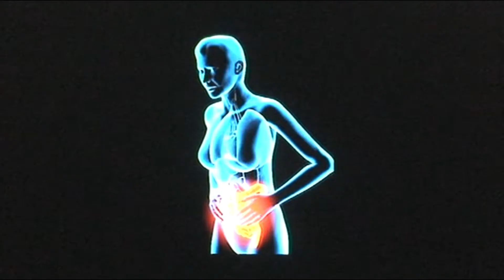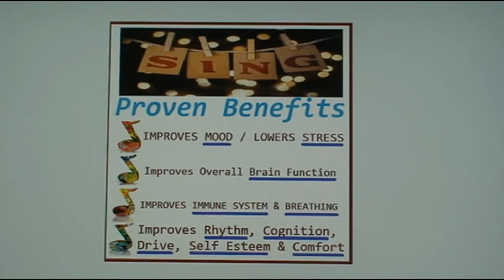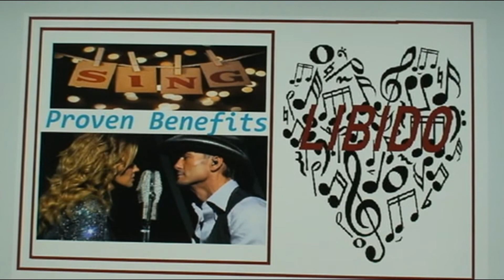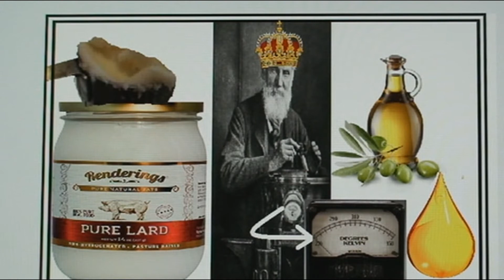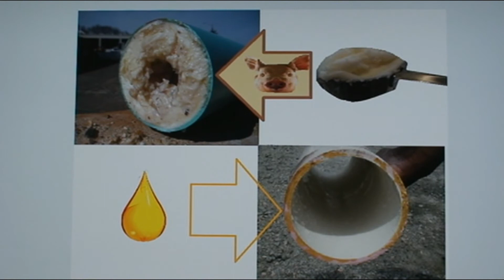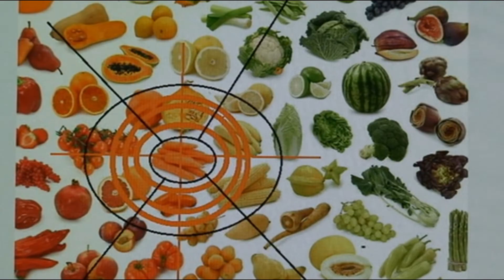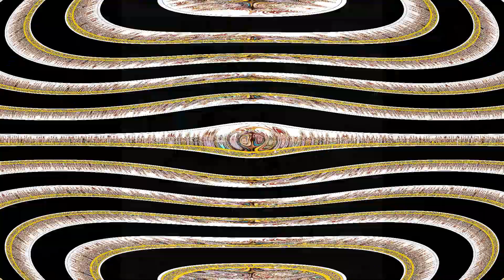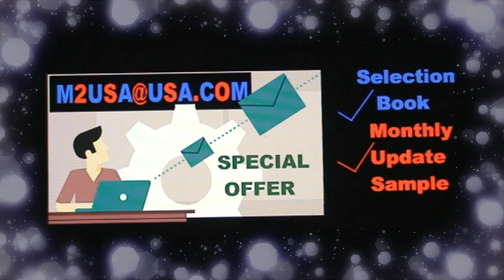Happy Easter Mystery Box Egg Hunt. Good Health and Karaoke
Easter Special from M2Technology and KaraokeKing. Celebrity appearance. very Valuable Prize, Free to Play, Improve your health, body and mind, Sing Karaoke, All Ages, Beautiful Gingers, free valuable Giveaways, Easter Sunday Celebration, lose weight, get healthy, free updated karaoke, new karaoke, mystery box, Easter Egg Hunt, solve the mystery, Happy Easter,